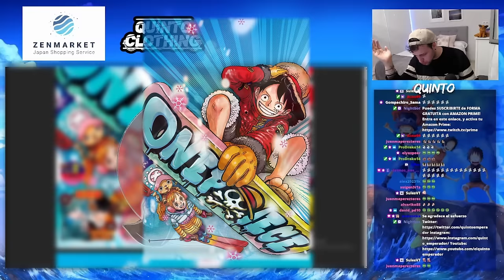ONE PIECE 1101 - EL SECRETO DEL PODER DE BONNEY!! (Análisis + Reacción)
Hola nakamas! Hoy os traigo la reacción y la review en un mismo vídeo! Estoy en el salón de Manga de Barcelona y no he podido grabar la review como siempre! Espero que os guste! Like y sub ;)